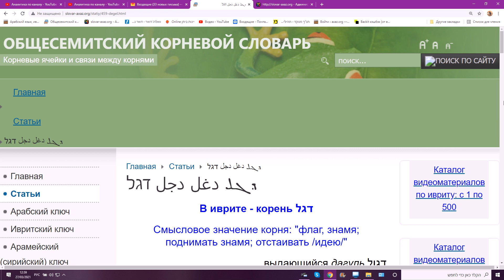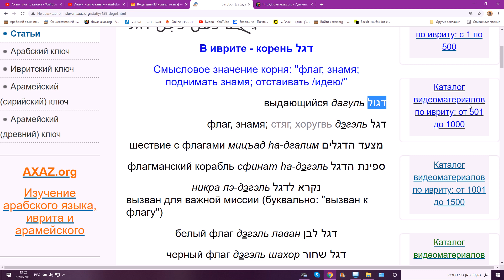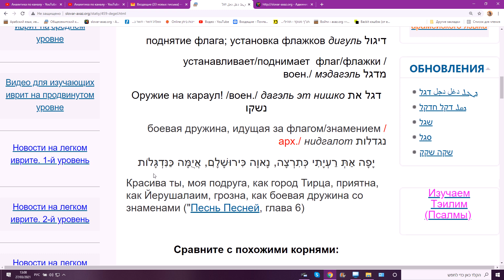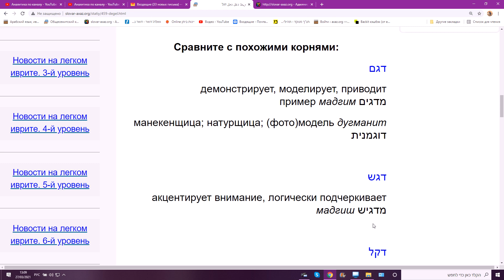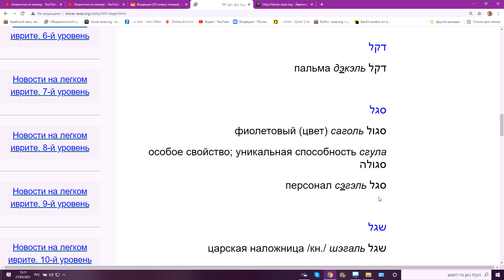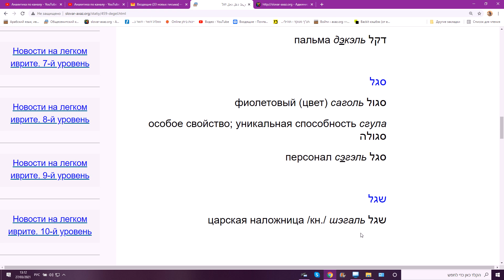Корень ДГЛ в иврите. Смысловое значение: флаг, знамя; приверженность идее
Внимание: в видео обнаружена ошибка. Должно быть "нидгалот" ("фаланги, дружина"),
נדגלות
Смотрите информацию в Общесемитском словаре: